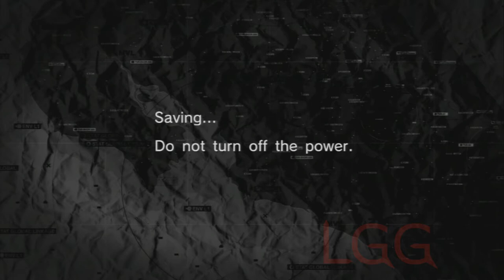LGG: Let's Play Metal Gear Solid Peacwalker Co-op: Part 6: How Did You Miss?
The Rose Brigade continues to fight for justice and the right to miss with rocket launchers. Will they be victorious? Can they keep being funny without Julian? Sit back and watch!